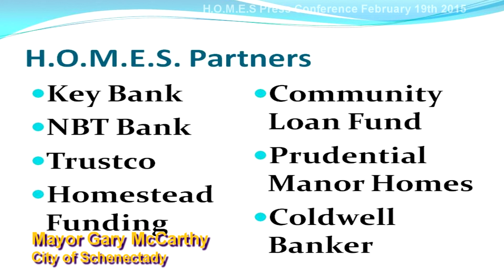HOMES February 2015 Press Conference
Mayor McCarthy Announces
Home Buyer Workshops as part of his
Home Ownership Made Easy in Schenectady (H.O.M.E.S.) Program

WHEN:  Thursday, February 19, 2015

WHERE: City Hall Rotunda, 105 Jay Street, Schenectady, New York

DETAILS: Mayor Gary McCarthy announces a series of workshops performed by Better     Neighborhoods, Inc. (BNI) as part of the City’s Home Ownership Made Easy in     Schenectady (HOMES) Program.  The workshops will walk home buyers through the    process of purchasing a home which some new home buyers find intimidating.

Speakers will highlight the importance of Homeownership and focus on the HOMES Program, which is offering great opportunities, geared for potential buyers to breeze through the home buying process which will be taking place on Sunday, February 22nd throughout the City during our City-Wide Open House Weekend.